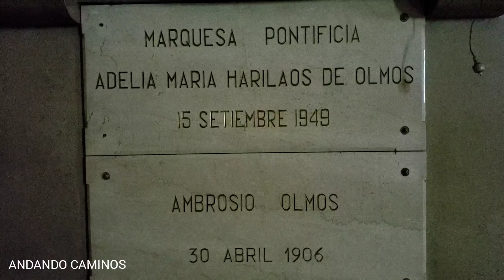"Hermanas Esclavas del Corazón de Jesús" Templo Católico Recoleta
Presentación en Fotos de "Hermanas Esclavas del Corazón de Jesús"  Templo Católico, Iglesia Católica Argentina En: Montevideo  1372 Recoleta Buenos Aires Argentina.